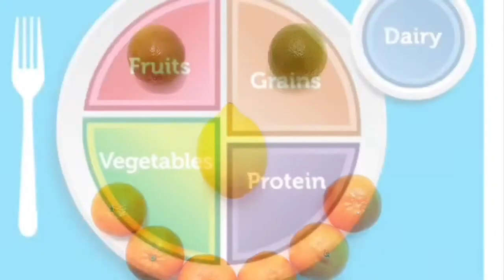我们【如何提高自身免疫力】注意5点，多吃10种食物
远离疾病，要从根本做起。